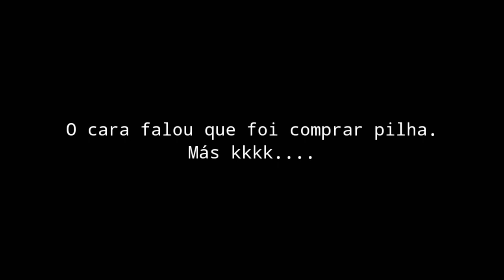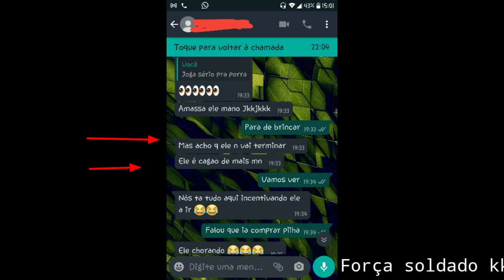x1-(Eu) z iDyNaMiiC xZ {USAF} 🆚 zMaVeRicK xZ (MyOppsTooSlown) {ARGE}